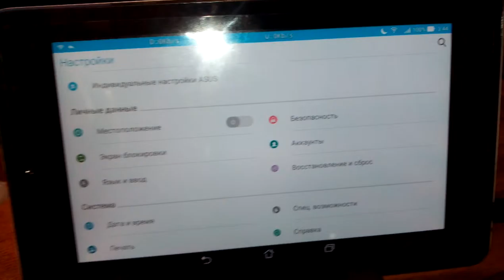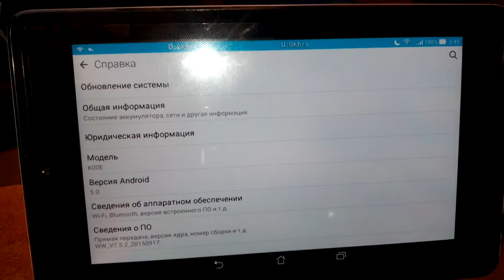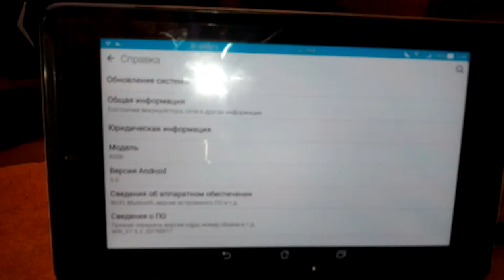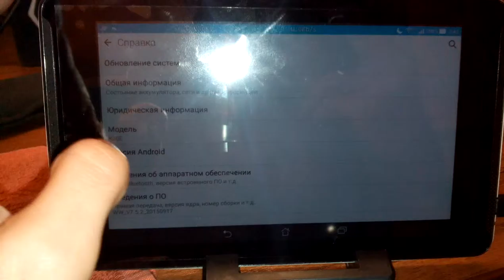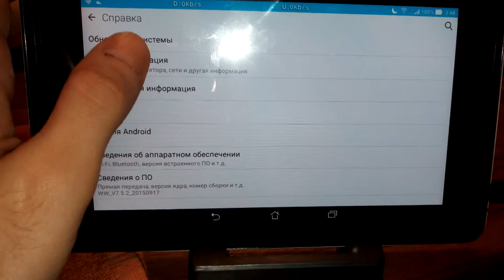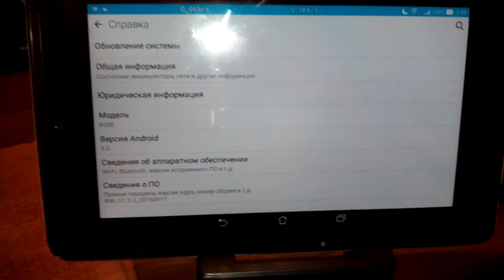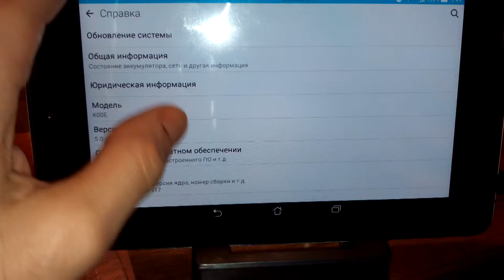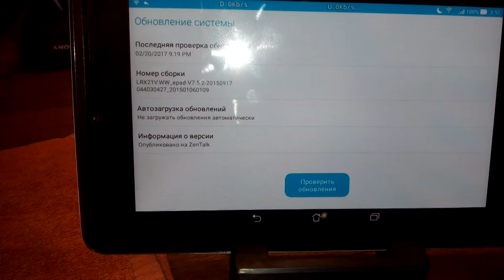Должны ли производители планшетов обновлять версии андроид